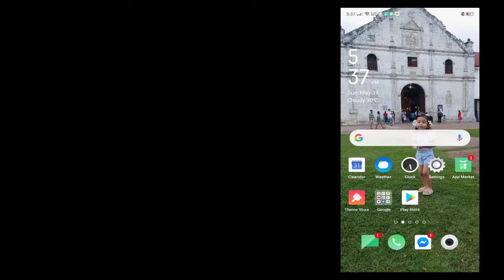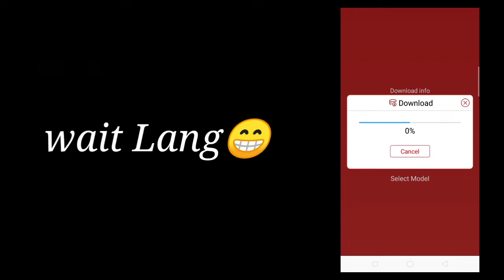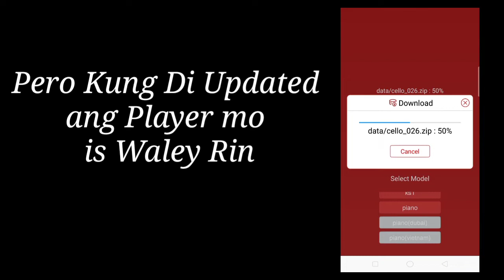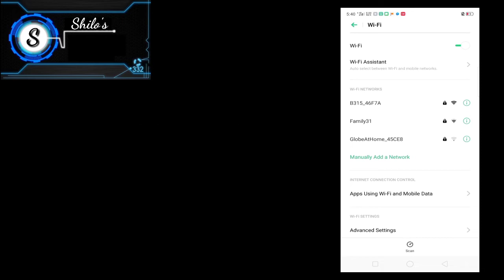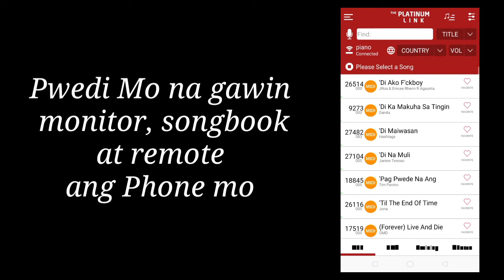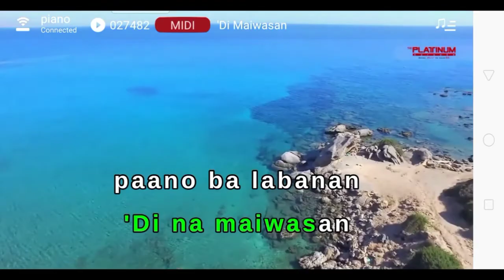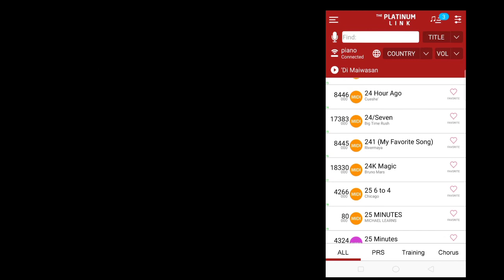How to connect Platinum Link to your Karaoke player (KS1/PK10/Piano ver.1.5/ Piano XLSD/HDD)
tutorial for platinun link